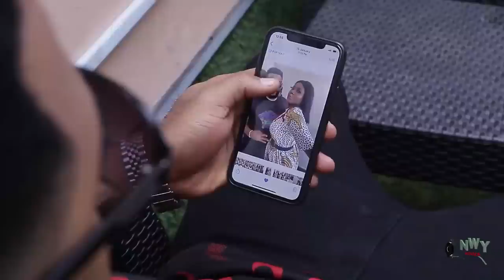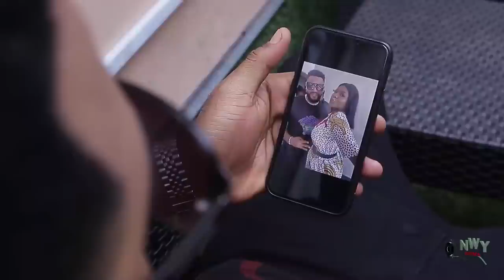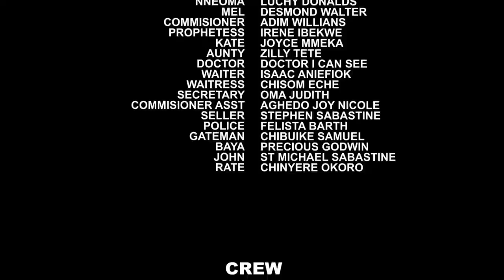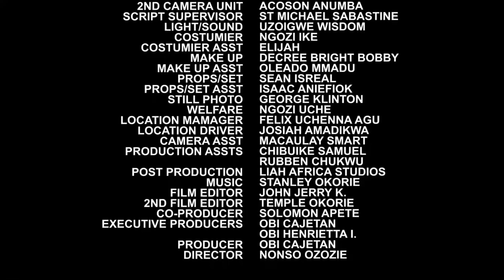Love Me For The Sake Of Love - Destiny Etiko 2023 Movie That Will Make You Love Her The More